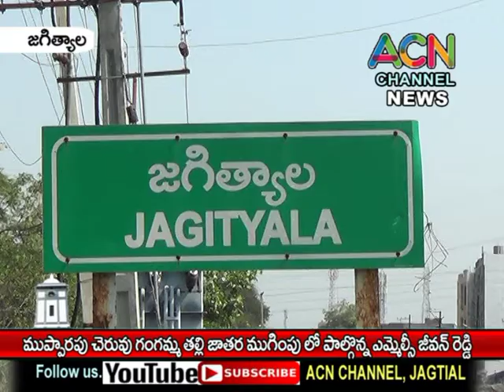జగిత్యాల ముప్పరపు చెరువు గంగమ్మ తల్లి జాతర ముగింపు లో పాల్గొన్న ఎమ్మెల్సీ జీవన్ రెడ్డి